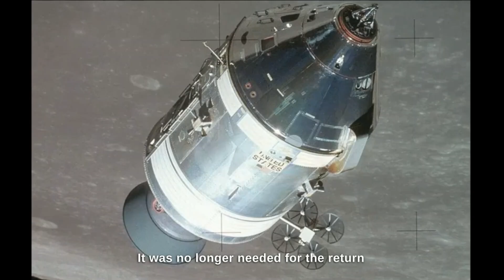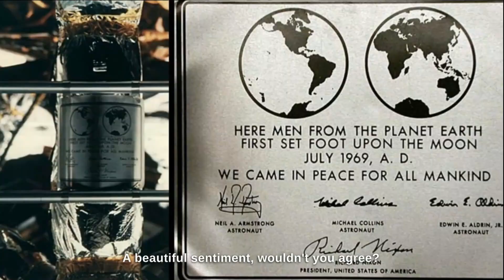How Apollo 11 Changed the World: 10 Incredible Facts about the First Moon Landing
Apollo 11 was the historic mission that sent the first humans to the moon in 1969. But did you know that it also had a huge impact on communication, technology, and culture? In this video, you will learn 10 incredible facts about Apollo 11, such as how it used a global network of antennas to transmit data and voice signals, how it inspired innovations in computing and engineering, and how it influenced art, music, and movies. Watch till the end to find out how Apollo 11 shaped the future of space exploration and humanity.